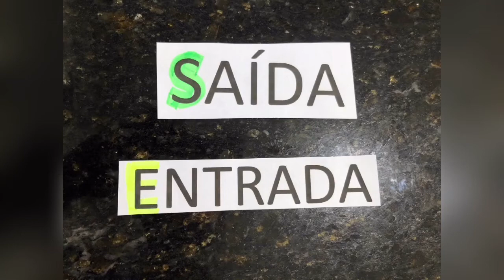LABIRINTO (NÍVEL 1 A+B)